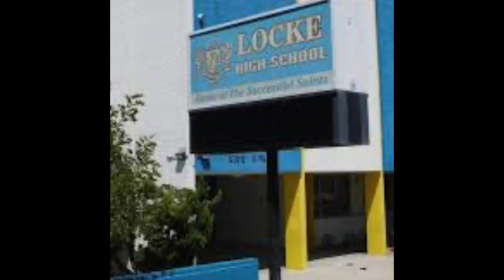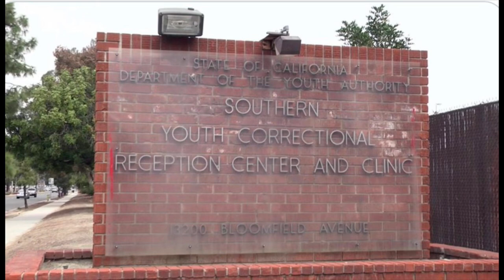THE LIFE & TIMES OF RIP DOGG | WEST SIDE RAYMOND| REST IN PEACE